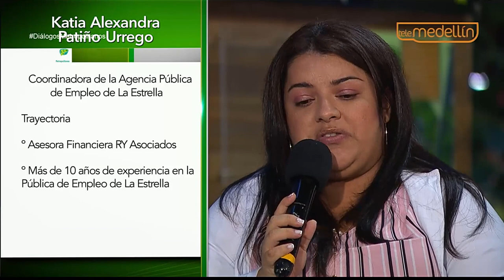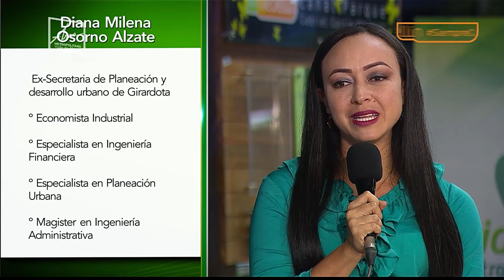Convenios de cooperación [PROGRAMA Diálogos Metropolitanos - 31/10/2018] Telemedellín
En el programa Diálogos Metropolitanos del miércoles 31 de octubre destacamos los convenios de cooperación que está desarrollando el Área Metropolitana del Valle de Aburrá con diferentes organismos internacionales.